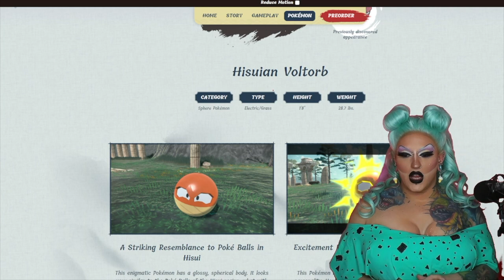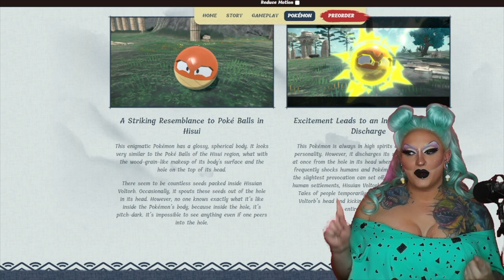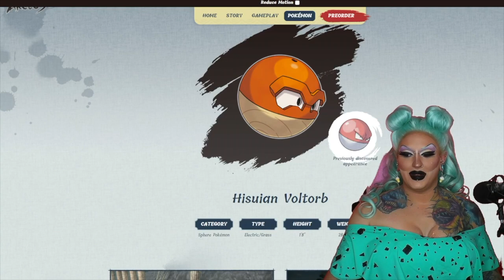Mia Reacts to Hisuian Voltorb!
Mia watches Hisuian Voltorb reveal videos and reacts!